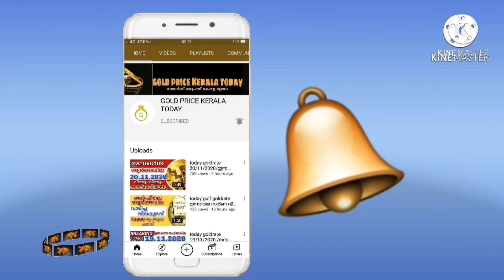സ്വർണവില വീണ്ടും കുറയുന്നു goldrate 24/07/2021/ഇന്നത്തെ സ്വർണ വില/kerala gold price today/916/kerala